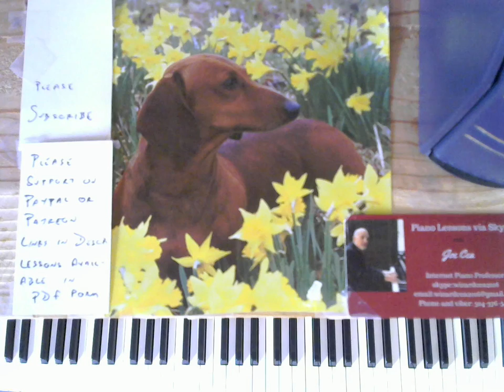Jazz Piano 2017